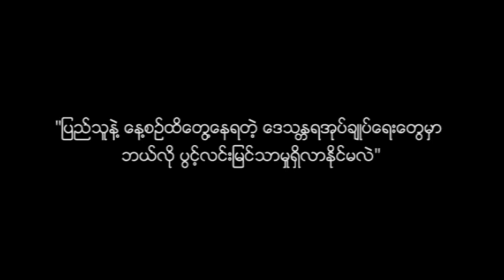DVB Debate News Flash:How transparent is the ministry of home affairs?